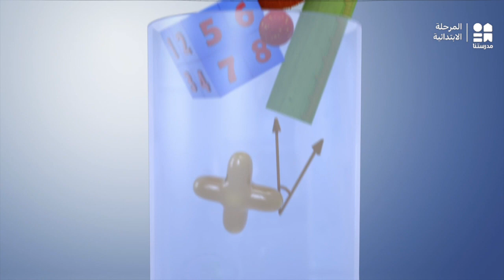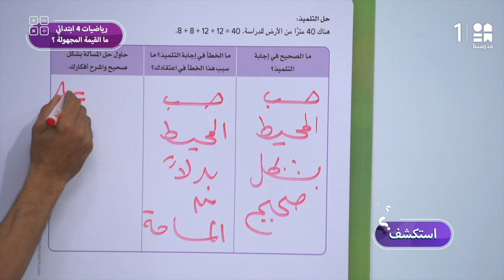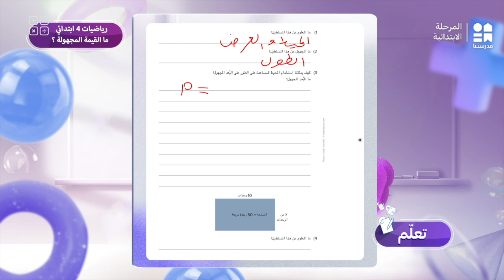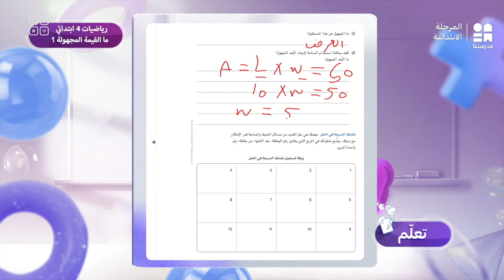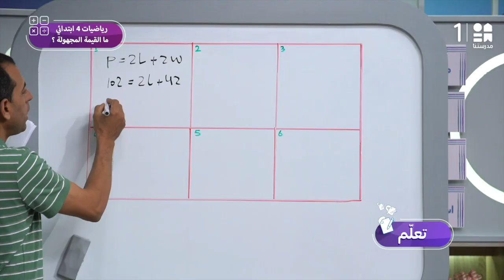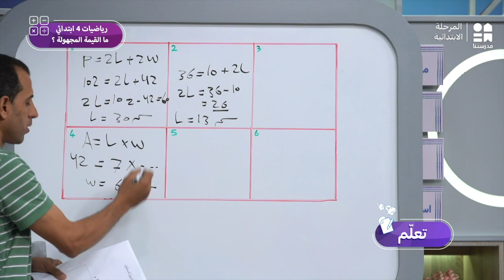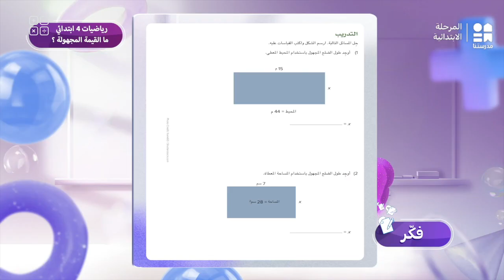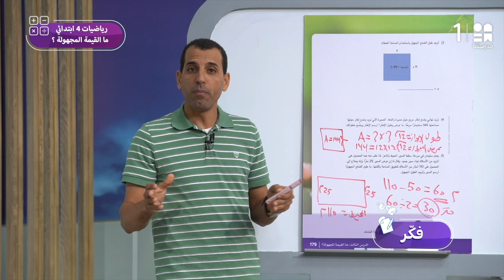ما القيمة المجهولة؟ | الرياضيات | الصف الرابع الابتدائي